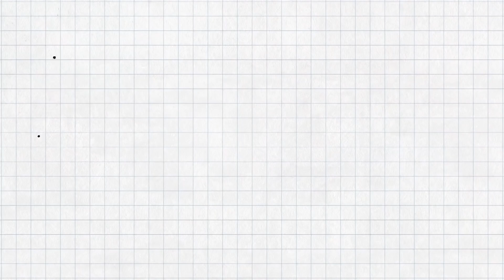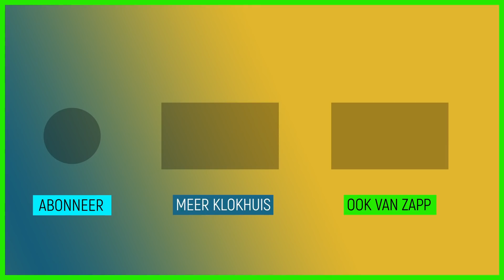Respect voor de hobo | Wendel en Liza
Wendel en Liza hebben vet veel respect voor de hobo. In deze vlog laten ze zien dat ze zelf een hobo maken.

Deze video komt uit de aflevering 'Hobo'.
Vandaag een Klokhuis-ode aan de hobo! Sosha ontmoet één van de beste hoboïsten van Nederland: Pauline Oostenrijk! Zij legt uit waarom de hobo zo’n belangrijk instrument is in een orkest, en ze laat zien en horen wat er zo bijzonder is aan een hoboriet. En Peter Hendriksz laat in zijn hobo-atelier alle onderdelen zien van dit bijzondere houtblaasinstrument! Tot op het kleinste schroefje haalt hij hobo’s uit elkaar om ze te repareren. Ook Wendel en Liza proberen een hobo te maken.